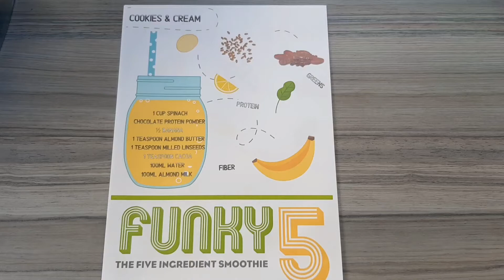funky5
A quick and easy breakfast smoothientonswitch off your hunger hormones